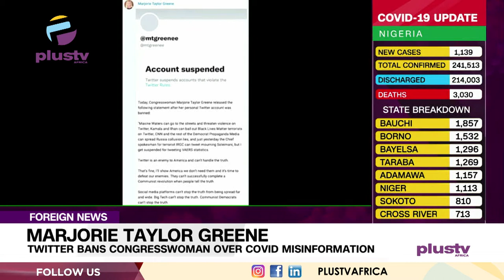Twitter Bans Congresswoman Marjorie Taylor Greene Over COVID Misinformation | FOREIGN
Twitter has permanently suspended the personal account of the US Congresswoman Marjorie Taylor Greene for repeated violations of its rules around coronavirus misinformation.